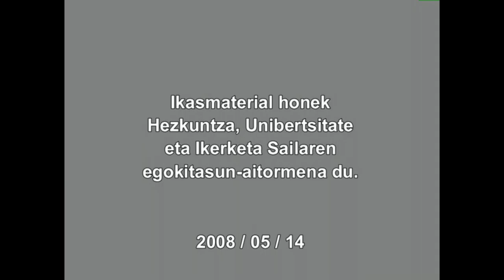ARGAZKILARITZA DIGITALA: PANTAILAK (Atarikoa)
Honako honetan irudi digitalak erakusteko erabili ohi ditugun monitoreez ea bideo-proiektagailuez jardungo dugu. Hasteko atal honetako ikusentzunezkoetan ikusiko dugunaren laburpena egingo dugu, labur-labur.
Irakasmaila: Batxilergoa
Jakintzagaia: Irudia(irudi digitala)
Hizkuntza: Euskara